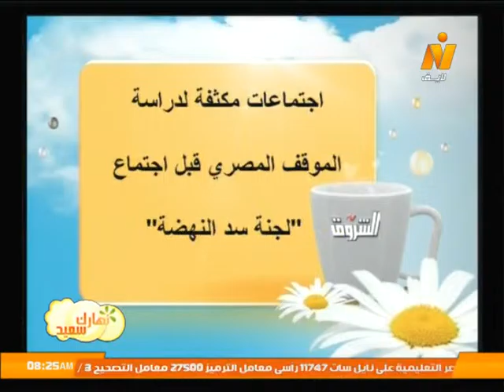قراءة في صحافة الأربعاء 30 سبتمبر 2015 .. برنامج نهارك سعيد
حوار مع الكاتب الصحفي/ محمود الجندي
تقديم/ شريف نور الدين